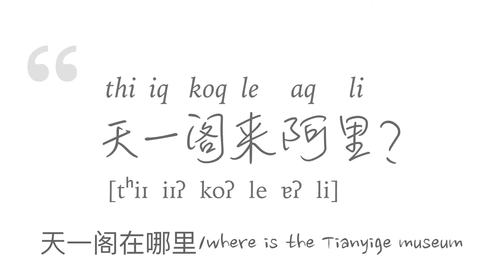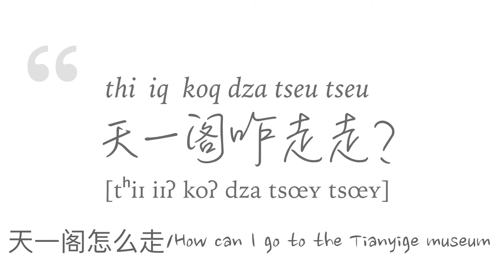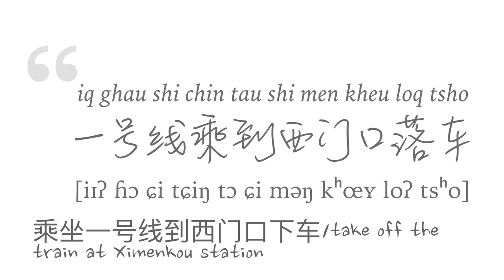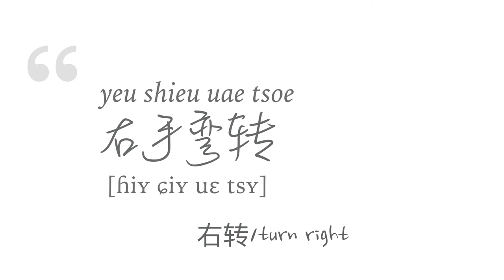寧波話問路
（這是B站原帳號被封禁之後採用新帳號更新的重製版視頻）
寧波話屬於吳語太湖片-甬江小片，是「吳儂軟語」中一種很硬的方言。本節目對蘇白學堂蘇州話教程進行了模仿和參考。但本up不是專家，其中的吳語拼音、國際音標和發音可能有弄錯之處，歡迎大家指正。最後，祝大家學習順利！